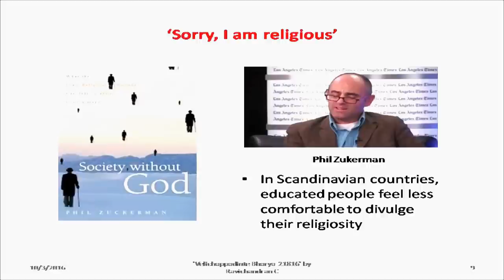ഞാൻ ഒരു മതവിശ്വാസിയാണ് ! - Sorry, I am religious !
ഞാൻ ഒരു മതവിശ്വാസിയാണ് !  -
Sorry, I am religious !